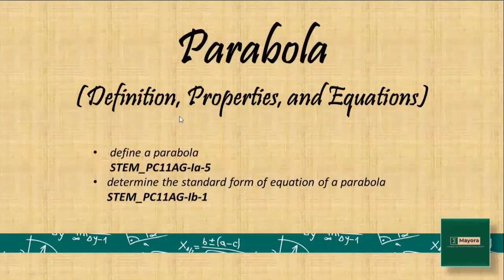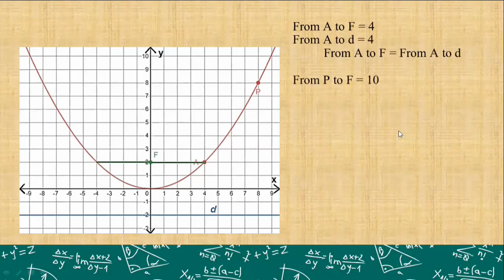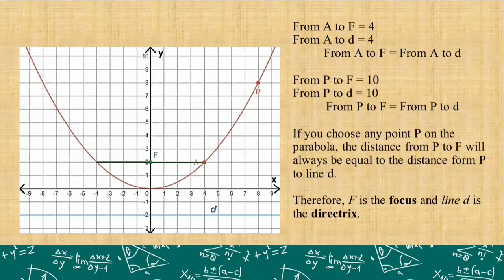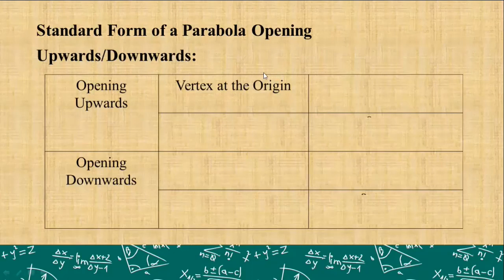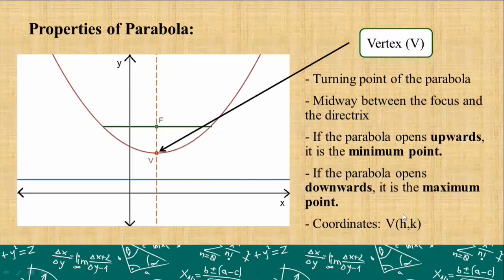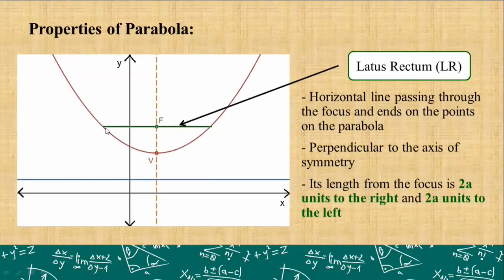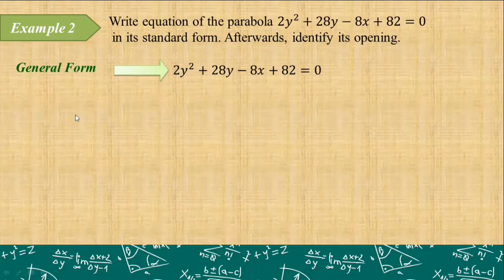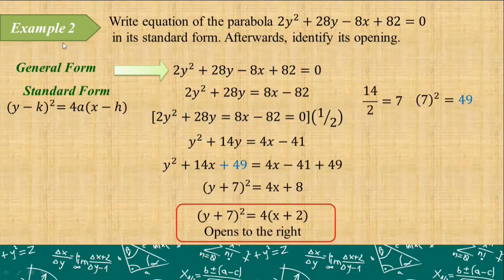[Tagalog] Definition, Properties, and Equation of Parabola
Next conic section is... PARABOLA! Dito, ididiscuss natin ang definition, properties, and standard equation of parabola!